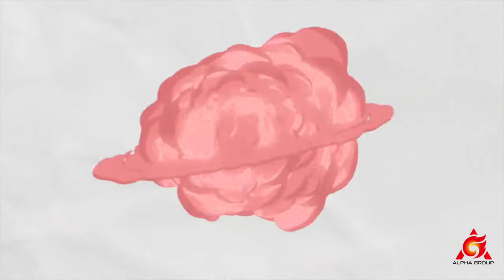Miximals episode 2